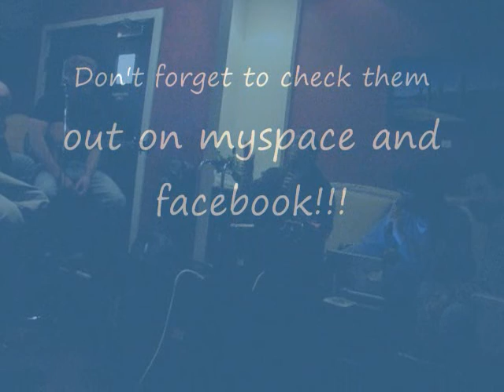The Casual Kings on WXRY Unsigned: Part 2